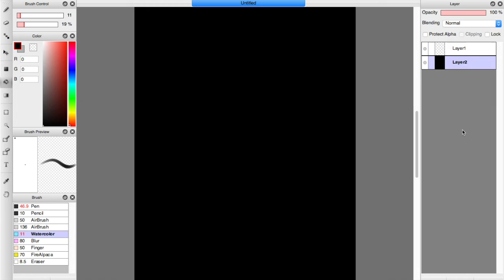Speed Paint - Duke the Cat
Speed paint (18 min) of my mother's silly boy, Duke